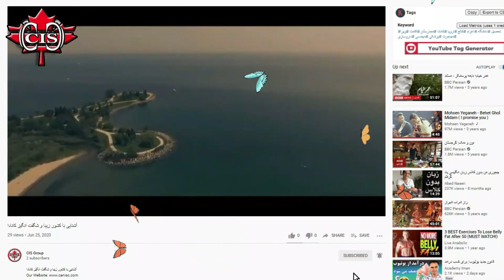رستوران های ایرانی در کانادا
رستوران های ایرانی ونکوور کانادا و همینطور رستوران های ایرانی در کانادا همچنان رو به رشد است و هر روز یک رستوران جدید پا به عرصه ظهور می گذارد. اگر کرونا نبود تا الان سراسر ونکوور کانادا میشد رستوران ایرانی در کانادا که البته باعث شکرگذاری است و بنده از این موضوع خیلی خوشحال هستم. که هموطنان عزیزمان می توانند بیزنس های ایرانی را توسعه دهند. غذاهای ایرانی از استقبال خوبی در کانادا برخوردار است و همینطور رستوران های ایرانی کانادا نیز همینطور. بعلت وجود این قبیل رستوران های ایرانی مهاجرین در زمان زندگی در کانادا کمتر احساس غربت می کنند و این خود جای شکرگزاری دارد.
 ای کاش کرونا زودتر رخت سفر بر می بست.
با نظرات خود ما را در هرچه بهتر شدن ویدئوها یاری فرمایید
یا حق

اینهم یک بیت شعر در وصف حضرت سابسکرایب:
همه عمر بر ندارم سَر اَزین خُمار مستی
که تو سابسکرایب نکردی و براحتی نشستی

 سابسکرایب کن عزیز دل، لایک هم یادت نره

"مشاوره رایگان"
در صورتیکه نیاز به  "مشاوره رایگان" دارید، لطفا روی لینک زیر کلیک نمایید و فرم مشاوره را بطور دقیق کامل فرمایید.
لطفا پس از تکمیل فرم، در واتس آپ نام و نام خانوادگی خود را بنویسید و به شماره واتس آپ ما  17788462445+ اعلام بفرمایید که فرم را تکمیل کرده اید،  تا در اسرع وقت برای شما وقت مشاوره تعیین گردد و سپس مشاورین ما با شما تماس و مشاوره رایگان خواهند داشت.

با ما همراه باشید با روزی یک ویدئو جذاب در زمینه مهاجرت ، تحصیل ، اقامت و اطلاعات عمومی کشورهای مختلف سراسر جهان و دانشگاهها و کالج های معتبر معتبر دنیا

Timecodes:
فهرست زمان بندی بخش های مختلف  ویدیو
00.00 - شروع ویدئو

👇 ما هر روز یک ویدئو جدید و هر هفته 7 ویدئو جذاب و دیدنی در زمینه تحصیل، اقامت، مهاجرت کشورهای جهان منتشر می کنیم. برای آگاهی از انتشار ودیدن ویدئوهای جدید لطفا روی لینک زیر کلیک کنید و کانال ما را سابسکرایب کنید و زنگوله را هم بزنید.👇

تلفن های واتس آپ کانادا(12 ساعت اختلاف ساعت با ایران):
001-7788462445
*لطفا در صورتیکه مایل به مشاوره و راهنمایی تحصیلی و مهاجرتی هستید یک پیام به شماره واتس آپ گروه ما بفرستید تا فرم اپلیکیشن برای شما ارسال گردد و سپس وقت مشاوره با مشاورین ما برای شما تعیین خواهد گردید.

تلفن های دفتر ونکوور کانادا(12 ساعت اختلاف ساعت با ایران):
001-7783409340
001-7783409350